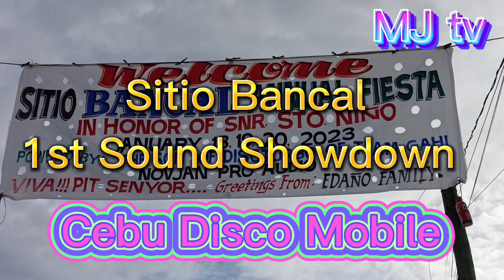Dahil Sa Sakura 100k watts Nag Champion😱😱😱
Panoorin nyo Kong bakit Nanalo Si Mangubat Lights and Sounds😱😱😱